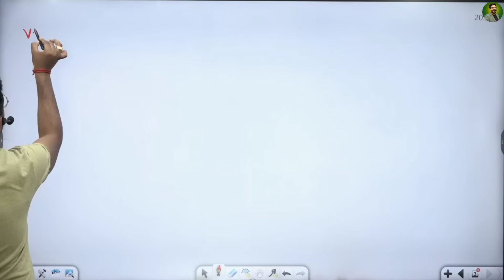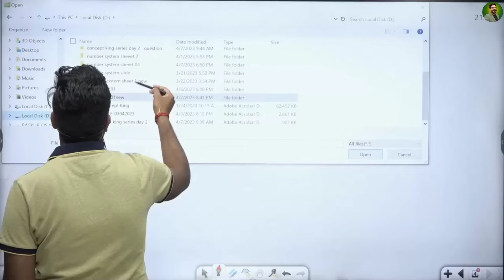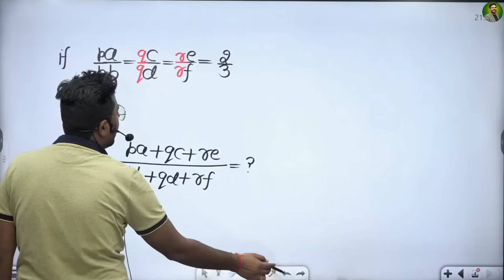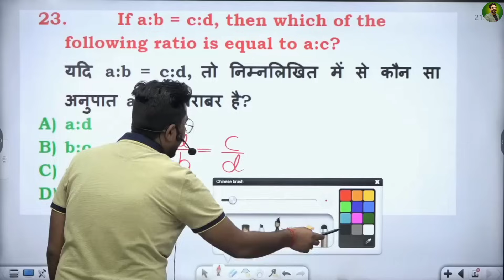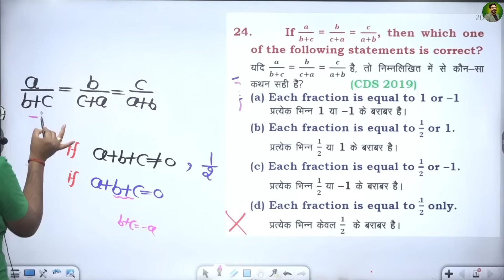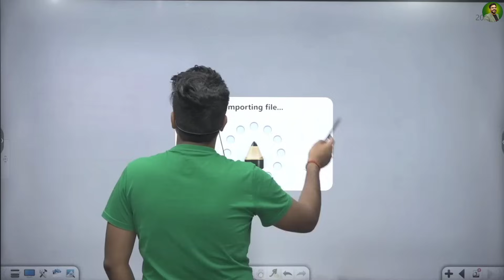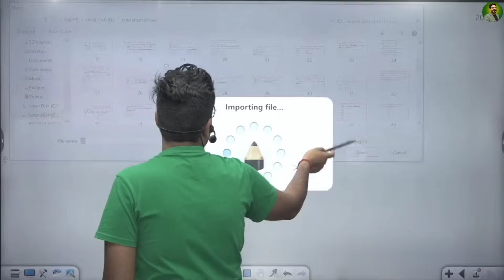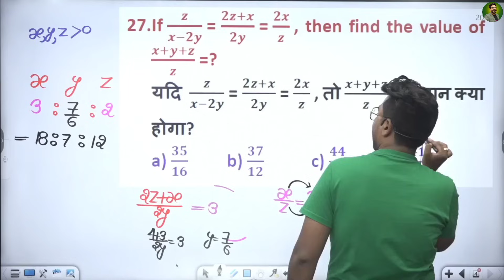RATIO का एक बेहतरीन Concept|EXAM में बार-बार आता है|🔥GAGAN PRATAP SIR